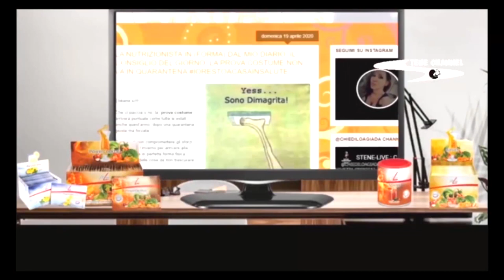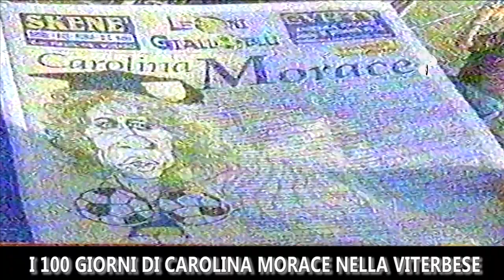CAROLINA MORACE E I SUOI 100 GIORNI SULLA PANCHINA DELLA VITERBESE SERIE C1 1999-2000